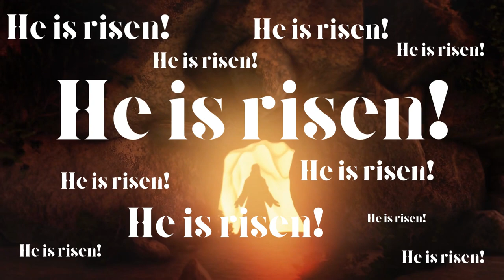HOLY WEEK at Wrightsville United Methodist Church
Our journey has led here.

Join us for Holy Week services at Wrightsville United Methodist Church.

Sunday, April 2 - Palm Sunday, 8:15, 9:45 & 11:15 worship services in the Sanctuary

Thursday, April 6 at 7pm - Maundy Thursday service in the Sanctuary

Friday, April 7 from 8am-4pm - Good Friday Personal Guided Prayer in the Chapel

Sunday, April 9 - Easter, 6:30 am Community Sunrise Service at Wrightsville Beach, 8:15, 9:45 & 11:15 am worship services in the Sanctuary